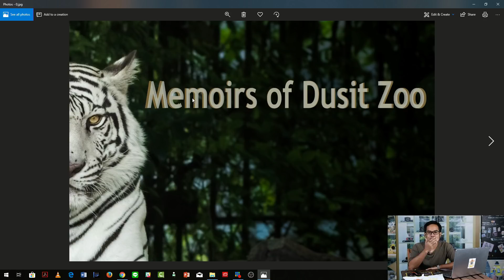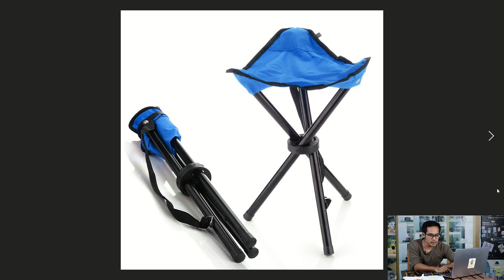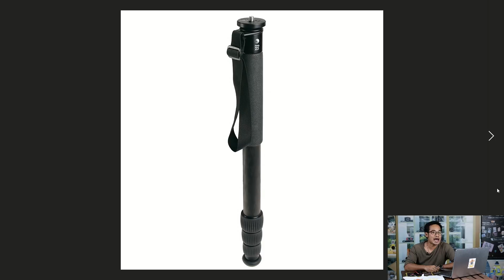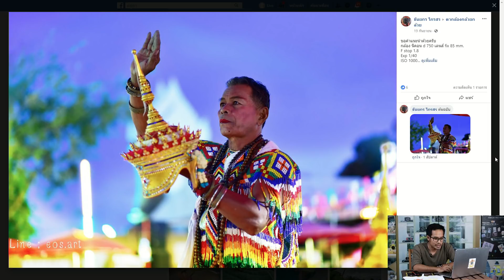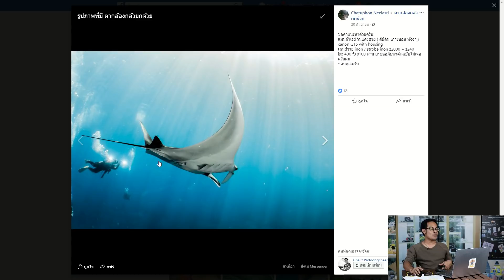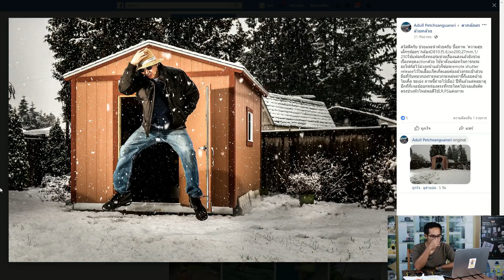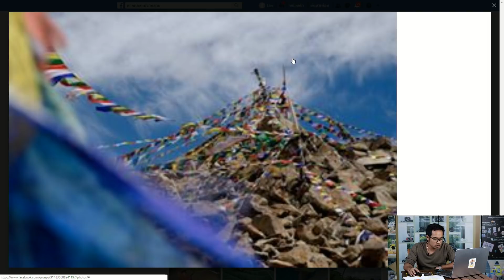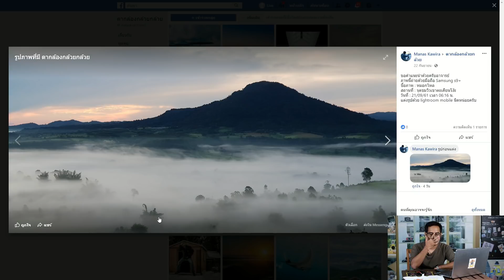Live คุยเรื่องเบสิคแบบกล้องกล้วยกล้วย เรื่อง "เขาดินรำลึก" วันที่ 26 กันยายน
Live คุยเรื่องเบสิคแบบกล้องกล้วยกล้วย เรื่อง "เขาดินรำลึก" กับพี่โจ นวพล (Joe Young) ฝากไลค์ ฝากแชร์กันด้วยนะครับ